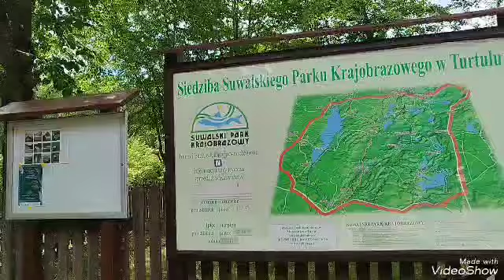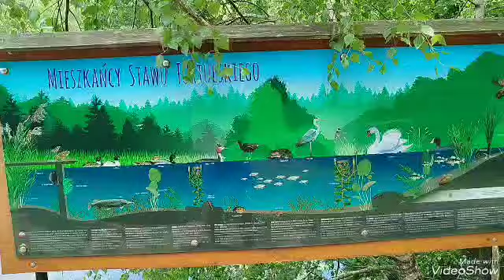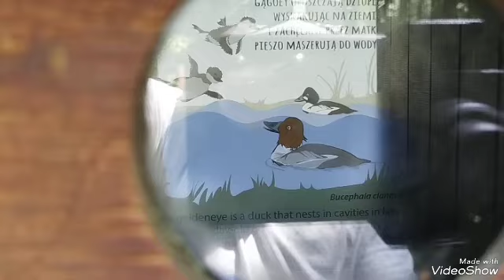18 czerwca 2024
Fajne miejsce dla dzieci i  dorosłych na mapie Suwalszczyzny